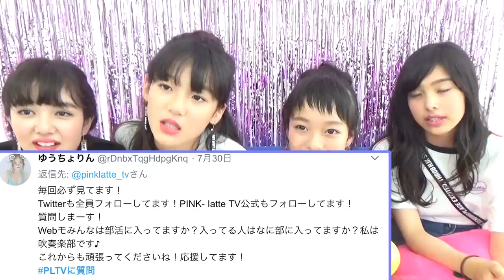【1万人記念】PINK-latteTVの質問コーナー